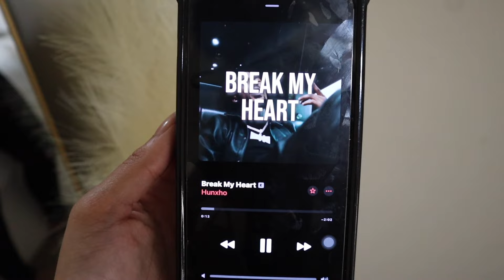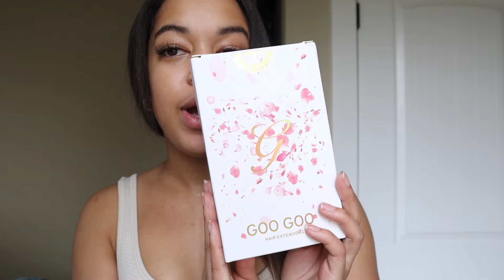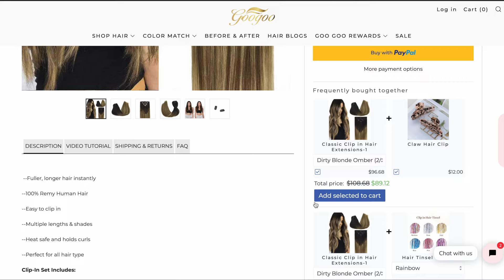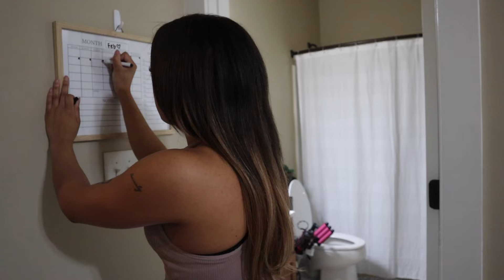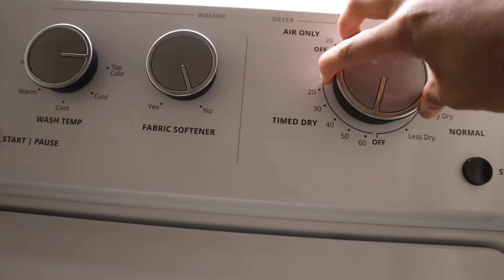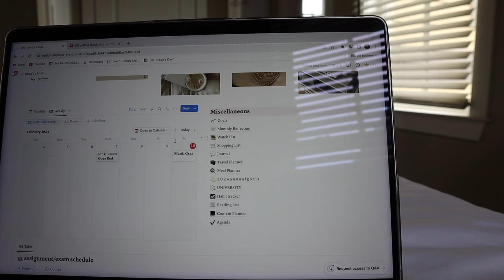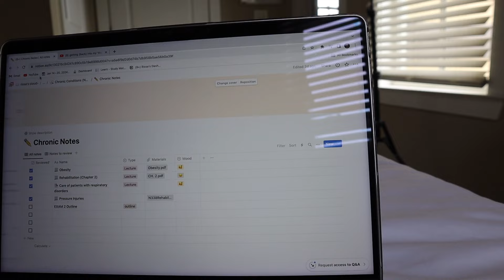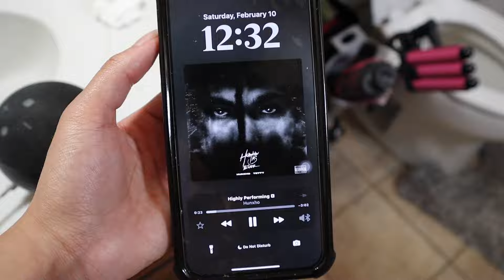MONTHLY RESET ROUTINE🛁 | planning, self care, organizing my life, motivating, deep cleaning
this is a monthly reset where I do self care, get back into routine, deep clean, be productive, and plan for a new month.

Product info:
Hair Color: Dirty Blonde Omber Clip In Extensions
Hair Length: 18"
Weight: 150g

I hope you enjoyed this video. comment down below if you have any questions or any video request for future content. make sure you have my post notifications on so you will know when i upload. thank you for supporting me and watching my videos:) THANK YOU FOR 3k❤️ We are growing more and more everyday!

.SOCIAL MEDIA.

ABOUT ME 🌹
✰ name: arissa
✰ age: 20
✰ birthday: june 21, 2003
✰ from: memphis, tennessee
✰ camera: canon eos m50 mark ii; canon g7x mark ii
✰ editor: imovie

xoxo